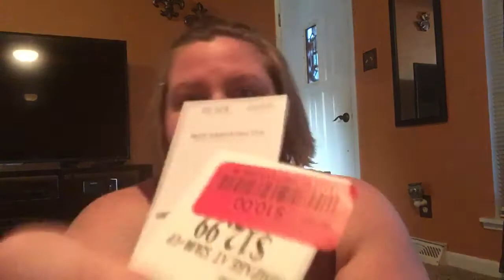IVF Pregnancy Update Week 16 | We Started the Nursery